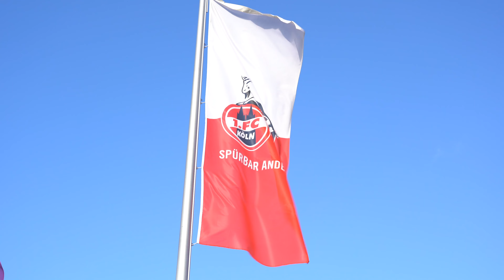Zwei Kölsch PK 1. FC Köln-SC Freiburg 02/2022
Der HSV-Schock ist verdaut und nach 2 Wochen Pause geht es endlich weiter! Zum Spiel gegen Freiburg dreht sich in der PK alles um das Geißbockheim und die nicht enden wollende Posse beim geplanten Ausbau. Wir haben vor Ort gedreht und geben unsere ultimative Empfehlung ab für die weitere Vorgehensweise im Verhandlungspoker. Unseren Trainer haben wir krankheitsbedingt leider nicht getroffen, dafür sind uns neue Spieler über den Weg gelaufen wie zum Beispiel unser frisch verpflichteter Innenverteidiger Jeff („Schabau“) Chabot - ein sehr netter Junge übrigens! Die Woche Pause hat der Truppe und auch uns Fans gut getan, sodass wir uns mit voller Kraft in die richtungsweisende Aufgabe gegen Freiburg stürzen können. Ein Verein, der sich von der grauen Maus zum absoluten Liga-Vorbild gemausert hat - das zeigt auch das aktuelle Spieltagsmotto. Auf gehts in die PK und hoffentlich in ein erfolgreiches Wochenende im Müngersdorfer Stadion!